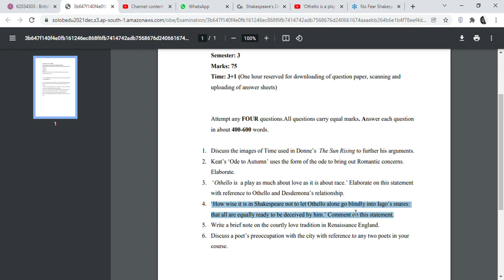Ans 4- How wise it is in Shakespeare not to let Othello alone go ba englis answer